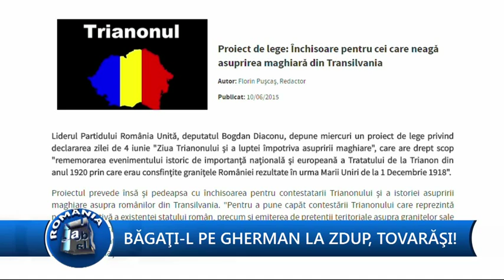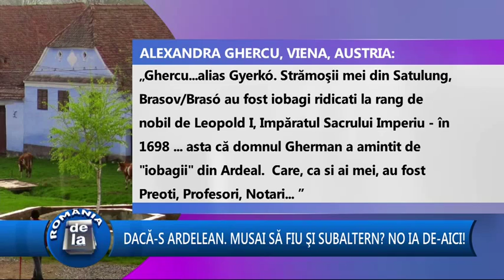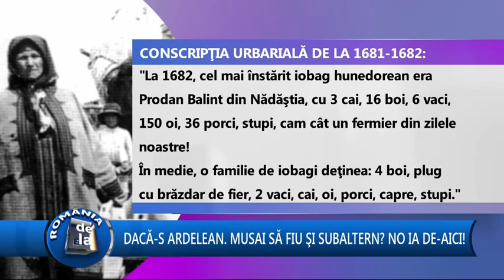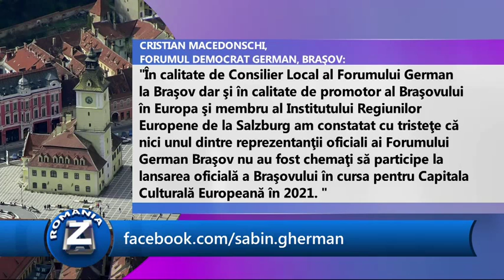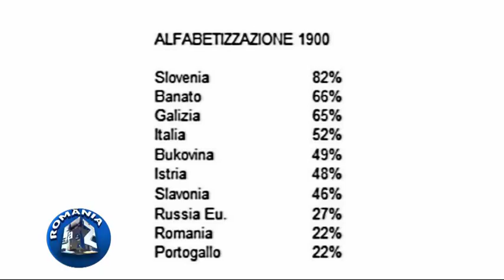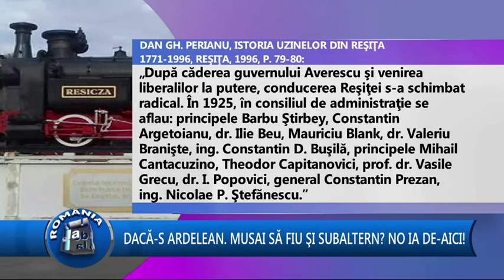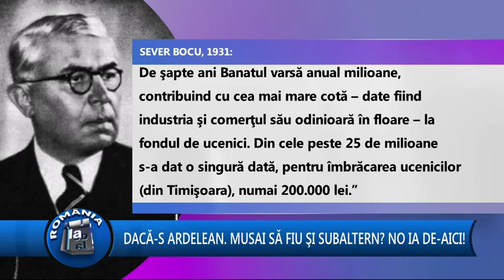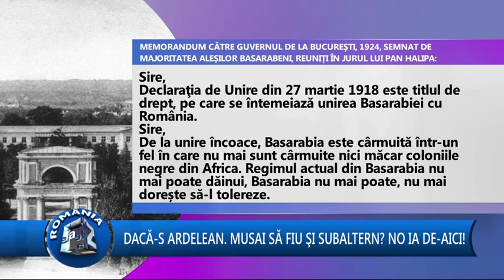Romania de la A la Z - editia din 11.06.2015 cu Sabin Gherman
Romania de la A la Z, de luni pana vineri, de la ora 23:00, pe Look PLUS!